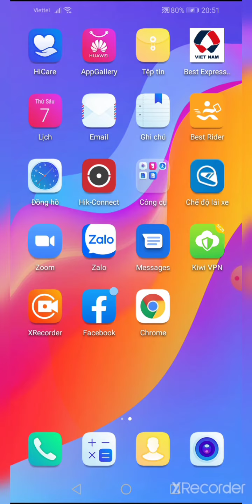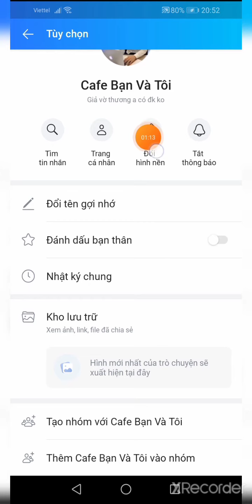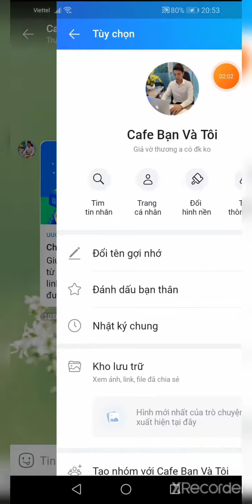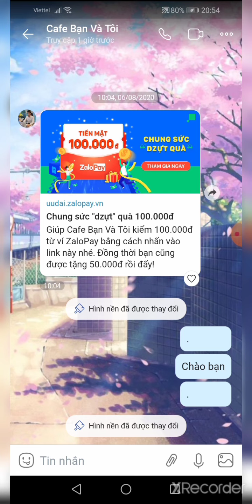Cách đổi hình nền tin nhắn trong zalo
Để cuộc nói chuyện không bị nhàm chán thì bạn có thể thêm ảnh vào trong hình nền tin nhắn
Cám ơn mọi người đã like và đăng ký ạ